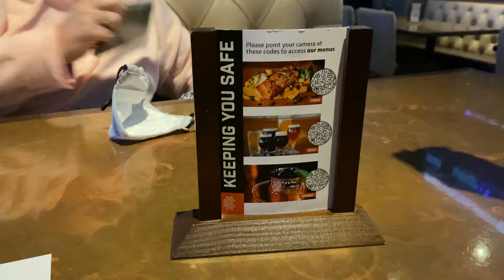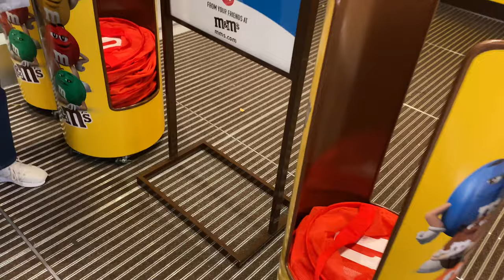Smoked BBQ Platter at City Works - A walk thru the M&M Store - Disney Springs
We hit up one of our favorite spots at Disney Springs... and took a stroll through the brand new M&M Store.